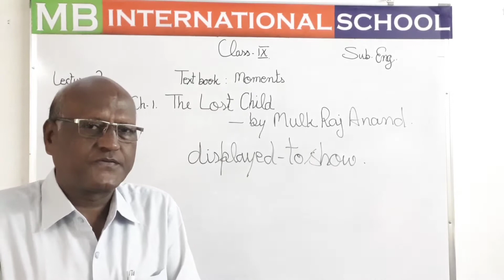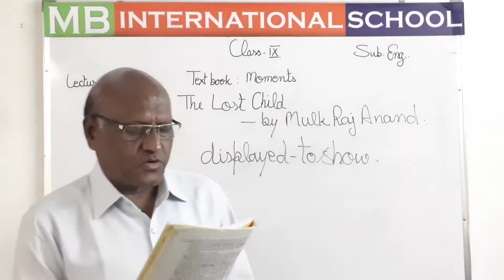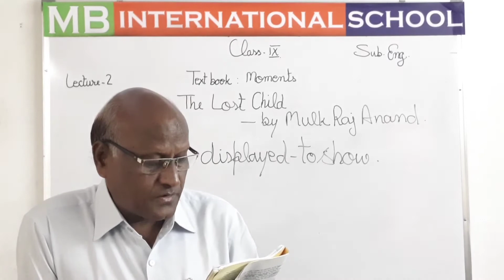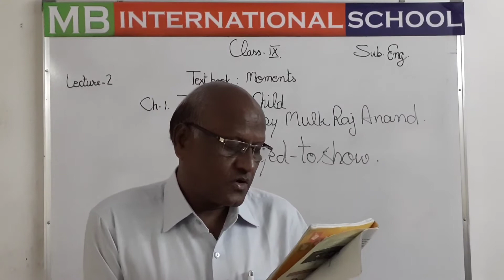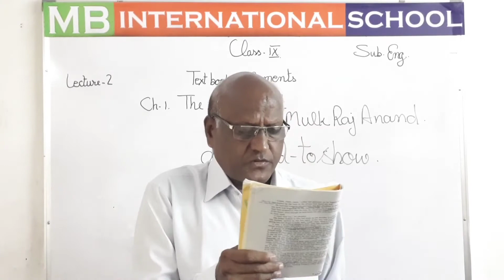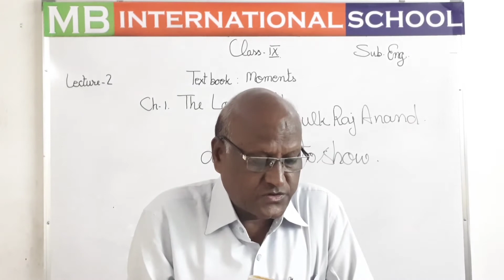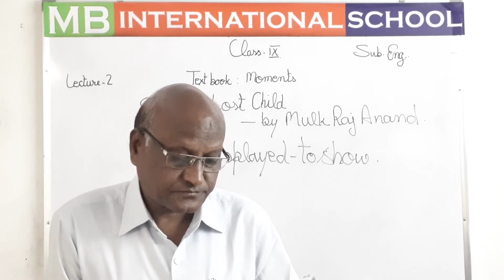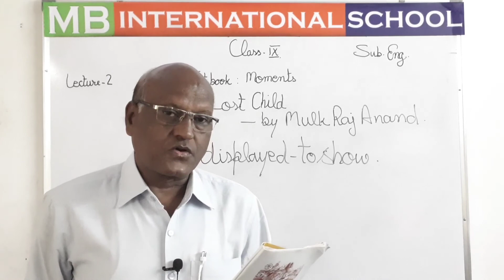class 9 chapter 1 (The lost child text book ) moments lecture 2